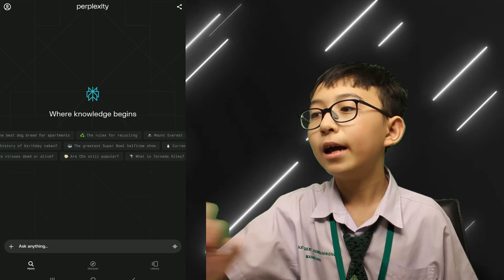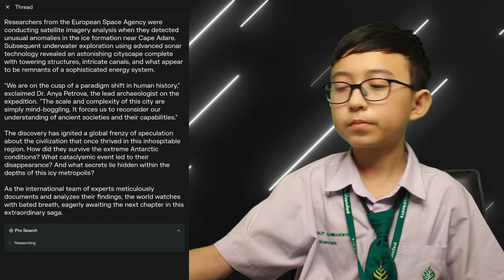รู้ทัน Fake News ตรวจสอบข่าวปลอมด้วย AI! | Family Tech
ในยุคสมัยที่ข้อมูลข่าวสารแพร่กระจายรวดเร็วผ่านโลกออนไลน์ การตรวจสอบความถูกต้องของข้อมูลจึงเป็นสิ่งสำคัญ  โดยเฉพาะ "ข่าวปลอม"  ที่มักถูกสร้างขึ้นเพื่อหลอกลวง  บิดเบือนข้อเท็จจริง  สร้างความเข้าใจผิด  หรือสร้างความเสียหาย

ดังนั้น  เราจึงควรมีวิธีตรวจสอบข่าวปลอมก่อนที่จะเชื่อหรือแชร์ต่อ  ดังนี้:

1. ตรวจสอบแหล่งที่มา:

ข่าวมาจากแหล่งที่น่าเชื่อถือหรือไม่ เช่น สำนักข่าวที่เก่าแก่ มีชื่อเสียง น่าเชื่อถือ หรือองค์กรที่เกี่ยวข้องโดยตรงกับประเด็นข่าว ตรวจสอบเว็บไซต์ ดูว่ามีข้อมูลครบถ้วน น่าเชื่อถือ หรือดูน่าเชื่อถือหรือไม่
ระวังเว็บไซต์ปลอม ที่เลียนแบบเว็บไซต์จริง โดยสังเกต URL ชื่อเว็บไซต์ โลโก้ และเนื้อหา

2. พิจารณาเนื้อหา:

เนื้อข่าวเขียนถูกต้องตามหลักไวยากรณ์ สะกดคำถูกต้องหรือไม่ เนื้อหาตรงประเด็น เข้าใจง่าย ไม่คลุมเครือ หรือชี้นำความคิด อ้างอิงแหล่งที่มาของข้อมูลชัดเจน ตรวจสอบได้จริง มีภาพประกอบหรือวิดีโอที่เกี่ยวข้อง ดูน่าเชื่อถือ และตรงกับเนื้อหา ใช้ภาษาที่สุภาพ ไม่หยาบคาย ไม่สร้างความเกลียดชัง

3. เปรียบเทียบกับแหล่งอื่น:

ตรวจสอบข่าวเดียวกันจากแหล่งอื่น เปรียบเทียบเนื้อหา ข้อมูล และมุมมอง ระวังข่าวที่นำเสนอเพียงด้านเดียว ไม่เสนอมุมมองอื่น

4. ตรวจสอบวันที่เผยแพร่:

ข่าวเก่าหรือล้าสมัยอาจไม่ถูกต้อง หรือไม่มีความเกี่ยวข้องกับสถานการณ์ปัจจุบัน ตรวจสอบวันที่เผยแพร่ เปรียบเทียบกับเหตุการณ์ที่เกิดขึ้นจริง

5. ไตร่ตรองก่อนเชื่อ:

ใช้วิจารณญาณ คิดวิเคราะห์ ตั้งคำถาม อย่าเชื่ออะไรง่ายๆ ตรวจสอบข้อมูลจากหลายๆ แหล่ง เปรียบเทียบ และตัดสินใจด้วยตัวเอง หากไม่แน่ใจ ควรหยุดคิด ตรวจสอบข้อมูลเพิ่มเติม หรือปรึกษาผู้เชี่ยวชาญ

6. แชร์ข้อมูลอย่างมีวิจารณญาณ:

แชร์ข่าวจากแหล่งที่น่าเชื่อถือ ตรวจสอบความถูกต้องก่อนแชร์ ระบุแหล่งที่มาของข่าวชัดเจน

ไม่แชร์ข่าวที่สร้างความเกลียดชัง แบ่งแยก หรือผิดกฎหมาย
การตรวจสอบข่าวปลอมเป็นหน้าที่ของทุกคน  ช่วยลดการแพร่กระจายข้อมูลเท็จ  สร้างสังคมออนไลน์ที่มีข้อมูลถูกต้อง  น่าเชื่อถือ  และปลอดภัย